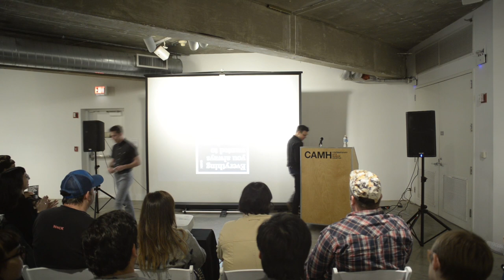20HERTZ: Aaron Sainz - Everything You Ever Wanted To Know About Ruining Your Life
Inspired by the creative energy of the local ’60s psych scene and ’80s punk movement, Sainz has worked to foster a rich and supportive cultural landscape in Houston. His work includes booking and promoting local, national, and international independent acts for concerts and events at nearly every venue in the city, managing bands such as Buxton, Young Mammals, and Wild Moccasins via his company Savory Music Management, and coordinating record releases with talent on his imprint Odd Hours. Currently, Sainz lives in Los Angeles where he works at Light in the Attic Records, a label that specializes in archival and reissue records, and tours with national independent acts such as Kurt Vile and the Violators.